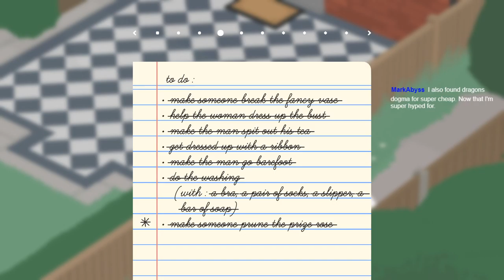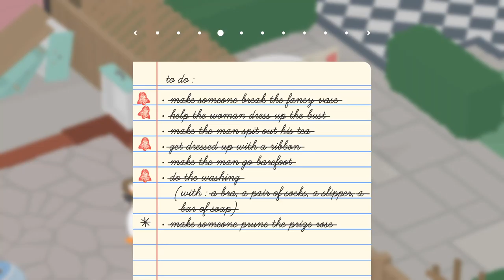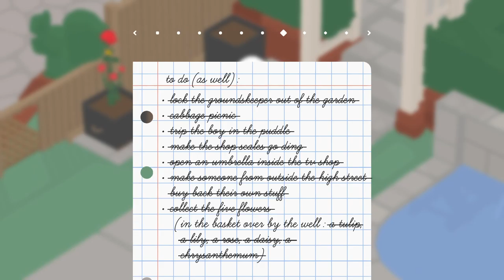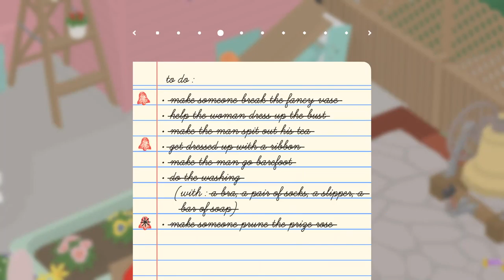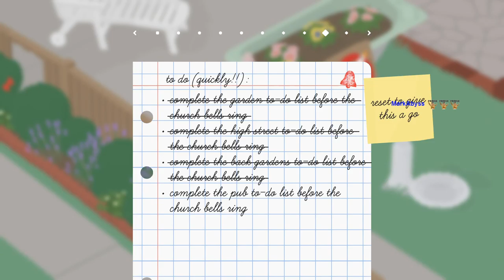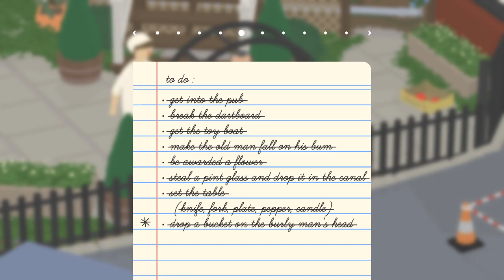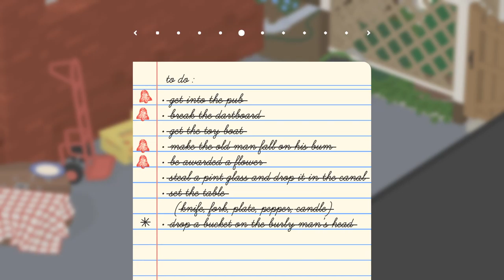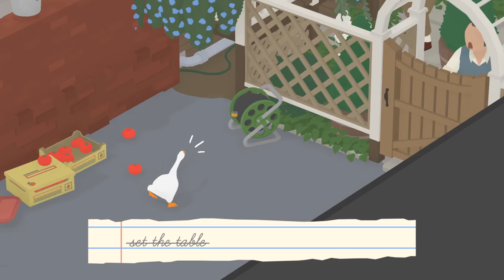Untitled Goose Game - Part 8 - FINAL